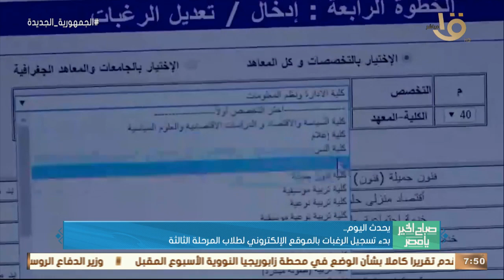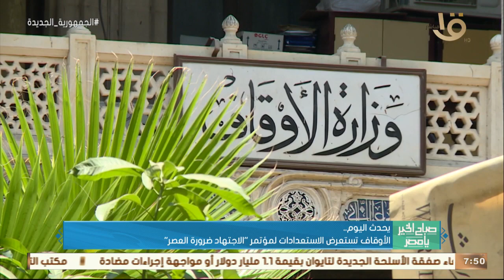صباح الخير يا مصر | بدء تسجيل الرغبات بالموقع الإلكتروني لطلاب المرحلة الثالثة.. وأهم أخبار اليوم